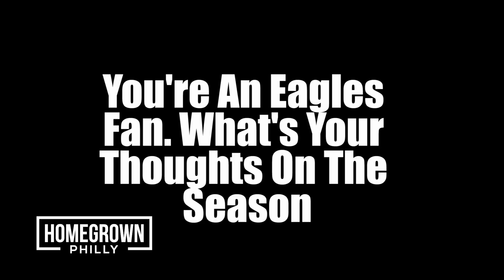Choo Jackson & DJ Afterthought Interview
Interview was filmed backstage at the Stroudsburg PA concert from Mac Miller's GoodAM Tour after Choo Jackson & DJ Afterthought took the stage

Filmed by @WiggzMusic & @AmandaLMcMaster